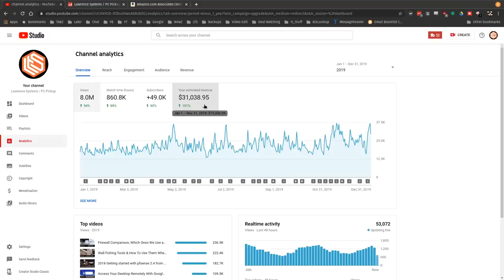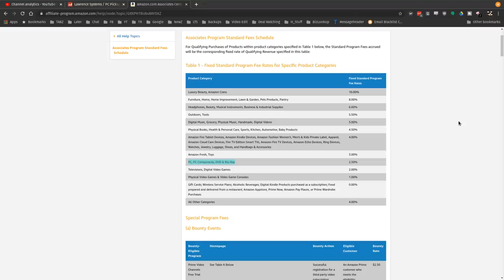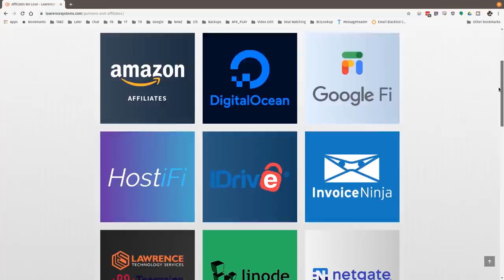2019 Channel Recap: My Revenue From Google & Affiliates, Our Subscribers, Views and My Experience.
Google Fi Service Referla Code